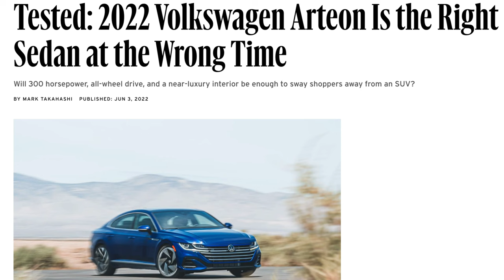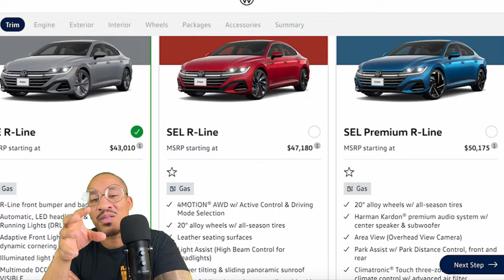The Volkswagen Arteon FLOPPED. Here’s why.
The Volkswagen Arteon should’ve sold better but it was a flop. Did Bad Marketing Ruin the the Vw Arteon?

In a world where sedans were suddenly trying to be coupes and coupes were trying to be... well, something else entirely, Volkswagen thought, "Hey, why not join the party?"

Thus, the Volkswagen Arteon was born, a sleek and stylish attempt to cash in on a trend that had everyone scratching their heads. With its elongated contours and pretensions of exclusivity, the Arteon strutted onto the scene, ready to make a statement. But alas, it seemed to have missed the memo on what exactly that statement was supposed to be.

At first glance, the Arteon seemed like the love child of a sports car and a luxury sedan, but upon closer inspection, it was more like the awkward third wheel at a family reunion. Sure, it had all the trappings of a premium ride—a turbocharged engine, snazzy trim options, and a name that sounded like it belonged in a Latin textbook—but it somehow missed the mark. Maybe it was the front-wheel drive confusion in a world where rear-wheel drive reigned supreme, or perhaps it was the hefty price tag that had consumers scratching their heads. Whatever it was, the Arteon seemed to suffer from a severe case of mistaken identity.

In the end, the Volkswagen Arteon taught us a valuable lesson: sometimes, it's better to stick with what you know than try to reinvent the wheel. While it may not have revolutionized the sedan game, it certainly left an impression, albeit a slightly confused one. So, if you're in the market for a sedan that's more style than substance, the Arteon might be worth a second look. Just don't expect it to blow your socks off—or your budget. And remember, when it comes to cars, sometimes it's best to leave the Latin to the scholars and stick with good old-fashioned horsepower.

B-Roll Credits:
Volkswagen of America